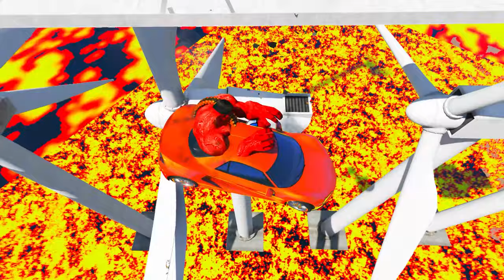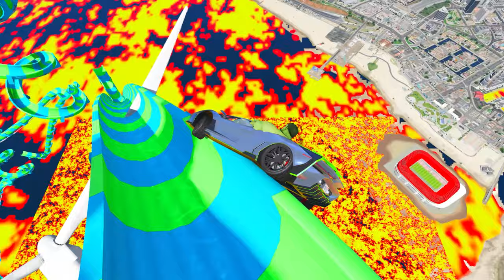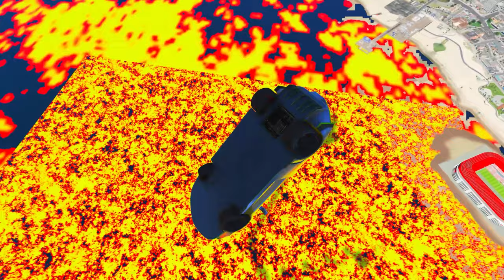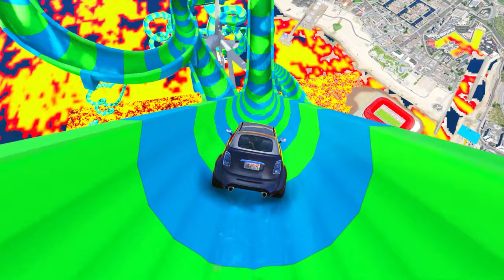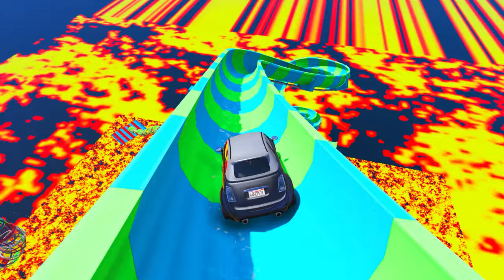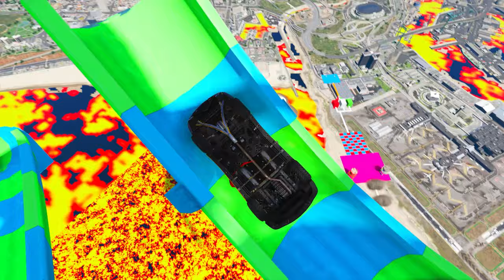FRANKLIN EARNING $100,000,000 IN 15 MINUTES l RAMP CHALLENGE WITH SHINCHAN IN GTA5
FRANKLIN EARNS $100 MILLION MANSION IN RAMP CHALLENGE WITH SHINCHAN IN GTA5